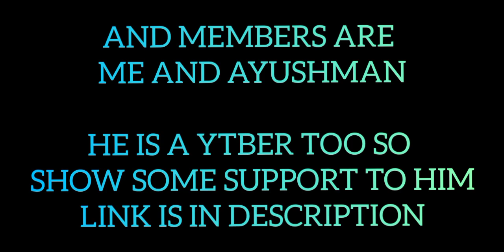SFA- 57 HP COMEBACK AND TOURNAMENT HIGHLIGHT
Ayushman